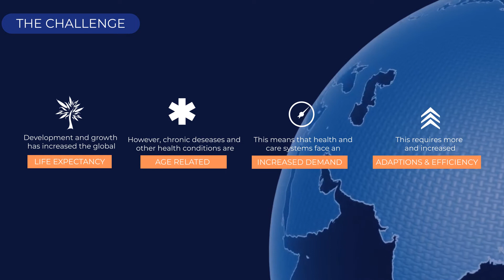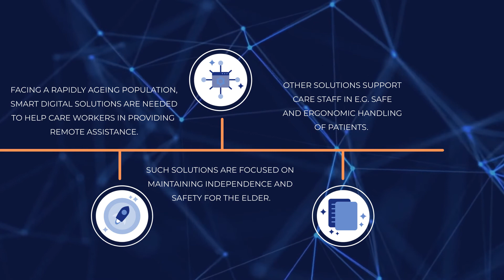How does SWEDEN work with HEALTHY AGING and CHRONIC DISEASE?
Sweden has a well-developed, and cost-efficient system for elderly care and among the highest life expectancy in the world. Emphasis is put on prevention, active ageing and ageing in place, so as to help people live longer, healthier and dignified lives. Swedish companies are an important source of innovative solutions such as assistive devices, incontinence and wound care. Smart digital solutions support people of age, their families and staff in everyday life.

Swecare creates meeting places where the Swedish life science sector can strengthen their international relationships.